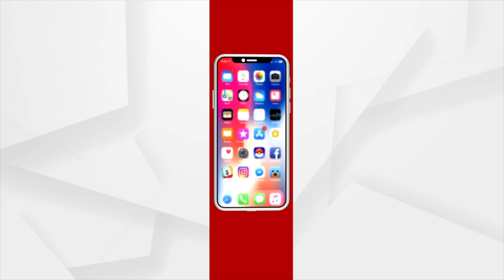ରାତିଅଧିଆ ପୁଣି ବିଳି ବିଲେଇଲେ ଅନୁଭବ !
ବିବାହ ବିଚ୍ଛେଦ ପାଇଁ ଆବେଦନ କଲେ, ପତ୍ନୀଙ୍କୁ ନିର୍ଯାତନା ଦେଲେ, ପିଲା ଲଗାଇ ବର୍ଷାଙ୍କ ଭିଡିଓ ସୁଟ କଲେ। ଡିୟରେଷ୍ଟ ପ୍ରେଣ୍ଡଙ୍କ ସହ ଫଟୋ ପକାଇ ବଦନାମ୍ ହେଲେ, ବର୍ଷାଙ୍କ ନାଁରେ ମିଛ ସାର୍ଟିଫିକେଟ୍ ଅଭିଯୋଗ ଆଣି ଫସିଲେ, ଆଉ ଏବେ ସୋସିଆଲ ମିଡିଆରେ ଅନୁଭବଙ୍କ ଡ୍ରାମା ଅଭିଯୋଗ। ବର୍ଷା ମିଡିଆ କି ସୋସିଆଲ ମିଡିଆରେ ମୁହଁ ଖୋଲୁ ନ ଥିବା ବେଳେ ଅନୁଭବ ବାରବାର ଏଭଳି ପୋଷ୍ଟ କରି ମାନସିକ ନିର୍ଯାତନା ଦେଉଥିବା ଅଭିଯୋଗ ହେଉଛି।